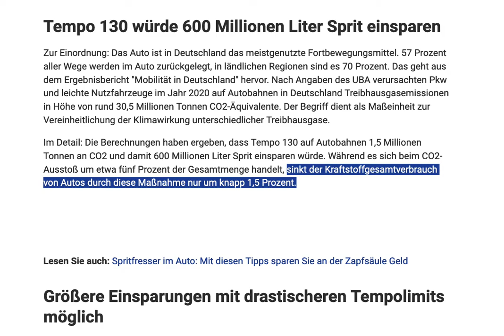Öl gegen Russland / Putin (wg. Ukraine-Krieg ) sparen: Tempo 130-Schwindel der Grünen.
Tempo 130 würde 600 Millionen Liter Sprit einsparen. Zur Einordnung: Das Auto ist in Deutschland das meistgenutzte Fortbewegungsmittel. 57 Prozent aller Wege werden im Auto zurückgelegt, in ländlichen Regionen sind es 70 Prozent. Das geht aus dem Ergebnisbericht "Mobilität in Deutschland" hervor. Nach Angaben des UBA verursachten Pkw und leichte Nutzfahrzeuge im Jahr 2020 auf Autobahnen in Deutschland Treibhausgasemissionen in Höhe von rund 30,5 Millionen Tonnen CO2-Äquivalente. Der Begriff dient als Maßeinheit zur Vereinheitlichung der Klimawirkung unterschiedlicher Treibhausgase.

Im Detail: Die Berechnungen haben ergeben, dass Tempo 130 auf Autobahnen 1,5 Millionen Tonnen an CO2 und damit 600 Millionen Liter Sprit einsparen würde. Während es sich beim CO2-Ausstoß um etwa fünf Prozent der Gesamtmenge handelt, sinkt der Kraftstoffgesamtverbrauch von Autos durch diese Maßnahme nur um knapp 1,5 Prozent.

Lesen Sie auch: Spritfresser im Auto: Mit diesen Tipps sparen Sie an der Zapfsäule Geld
Größere Einsparungen mit drastischeren Tempolimits möglich

Größere Potenziale zu Einsparungen gelingen nur mit drastischeren Tempolimits: Bei maximal Tempo 120 auf der Autobahn würden die Emissionen laut UBA um jährlich 2,0 Millionen Tonnen CO2-Äquivalente reduziert - umgerechnet sind das 800 Millionen Liter Kraftstoff. Bei einem Tempolimit von 100 km/h sind es 4,3 Millionen Tonnen CO2 - immerhin gut 1,7 Milliarden Liter Sprit, also etwa 4 Prozent des Gesamtverbrauchs von Autos.